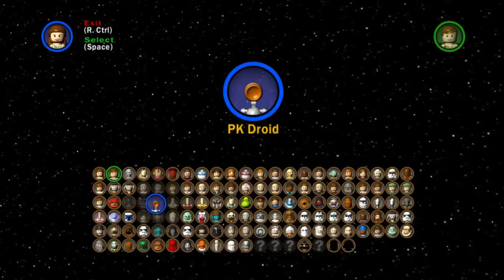Let's Play Lego Star Wars: The Complete Saga - Episode 44: Disarm Troopers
In the name of 100% completion, I push forward towards one of the Extras we probably won't be using. After all, where would the fun be if we took away all their guns?